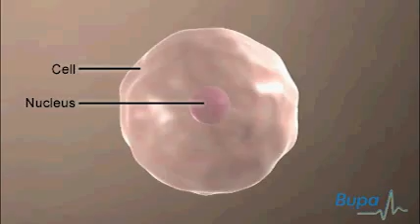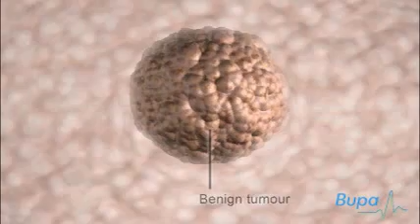Cancer Male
Este vídeo muestra cómo se desarrolla el cáncer.